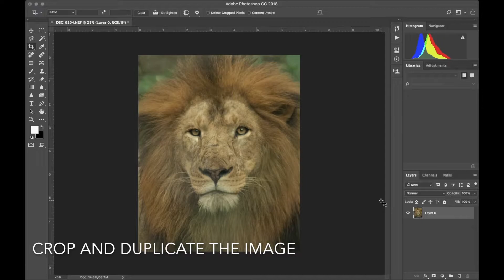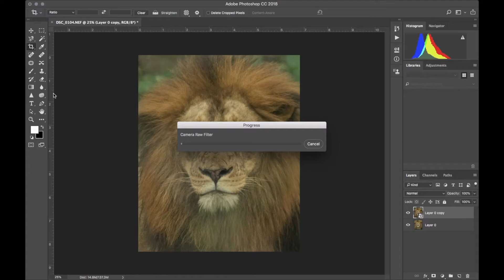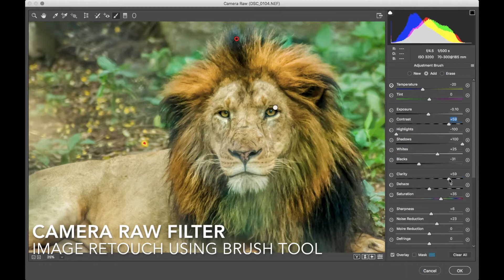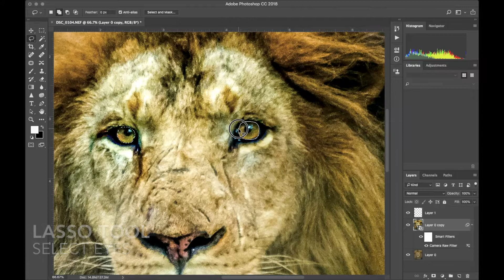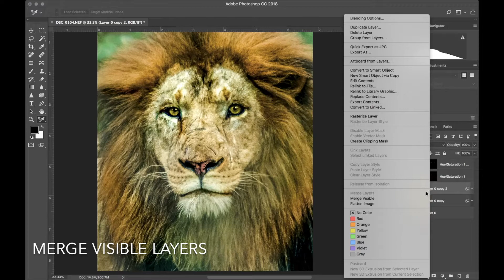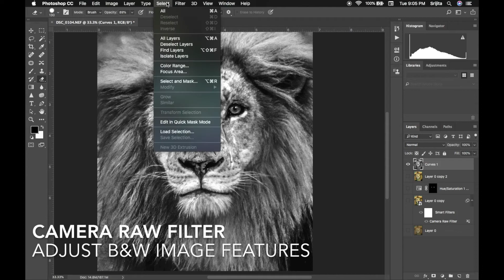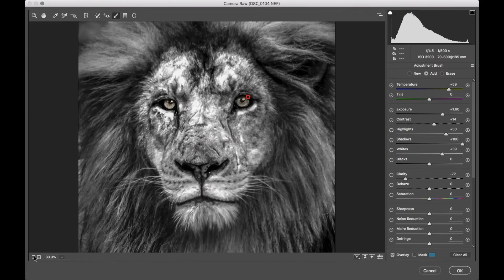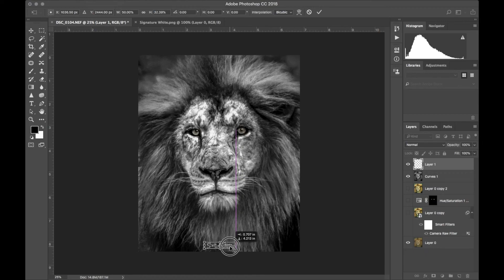Black And White Wildlife Photography Photoshop Post Processing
Photoshop Post Processing is like making a painting using colors and brush strokes. Similar to painting, in order to bring details to the image in Photoshop you have to work with various tools and filters.

This tutorial aims to show how to enhance the facial details of the Lion and then convert the image into a dramatic Black and White photo.

First, we will crop the image as per our requirement, then step by step work on the details on Lion's face, mane, eyes, etc.

And then, we will convert the colored Image into black and white using Image Calculations in Photoshop and will be combining the channels to generate a Black and white Image.

Lastly, we will give a final touch to the image by working on the image curve and retouching Lion's Eye.

Happy Watching. . . ≧◉◡◉≦

Nikon D5600 Body➜
Tamron 70-300mm Lens:➜
Tripod Stand➜